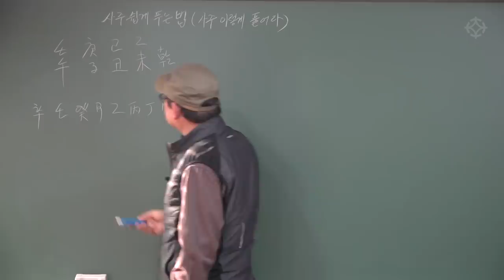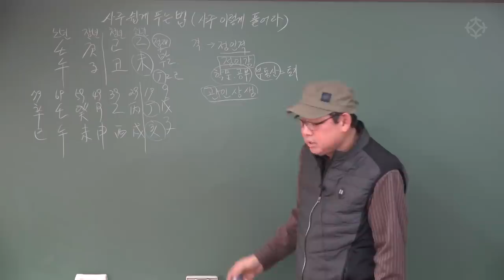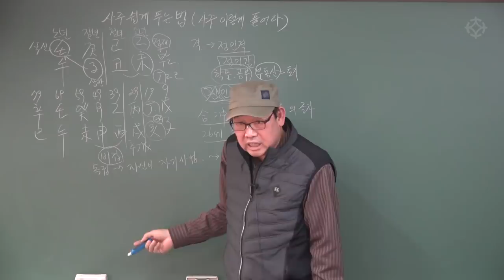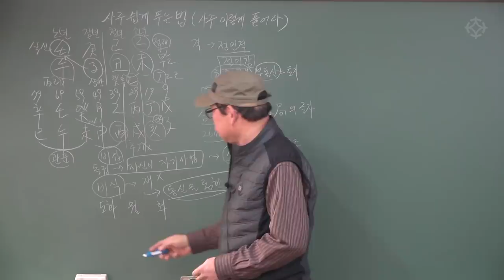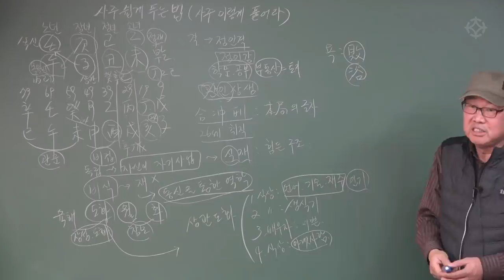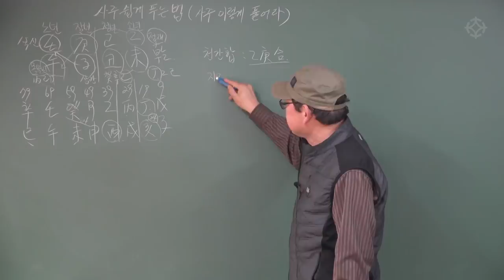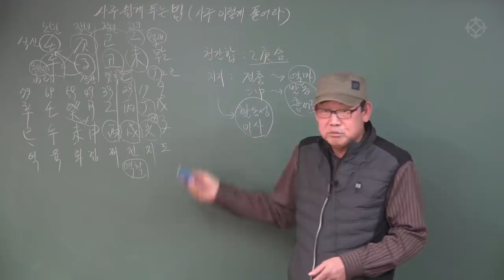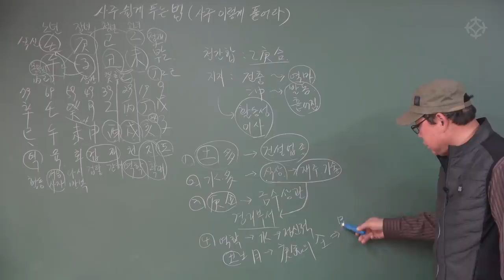사주풀이 요령! 간결하고 명료하게 사주푸는 비법 - 박창원 선생님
영등포 오프라인 강의 수강 안내
[사주 명리 쉽게 푸는 요령 & 매화역수 배우기 (2과목 동시 강의)]
*1월 15일 개강* 매주 화요일 1시~4시
12주 과정 (월 20만원) * 선착순 접수자 수강료 할인 이벤트 진행 중

강의장소 : 영등포 대통인 학술원

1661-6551